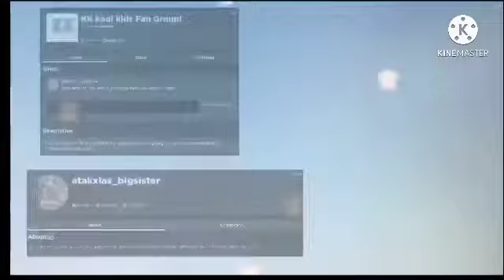2 floor easy house layout | KK kool kids (speed build)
Sorry for such low quality! i will try to increase it next video! If you would like to chat with other fans, got to my group here is the link:
Click it to join!
Can we get 20 likes on this video? or get 5 new subs? who knows! we can accomplish amazing so go be amazing! know you are loved!